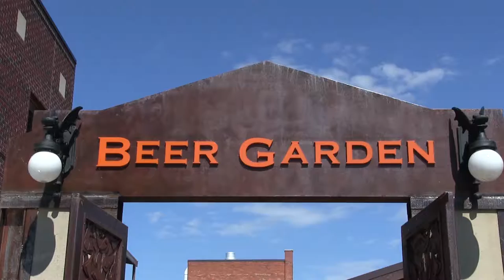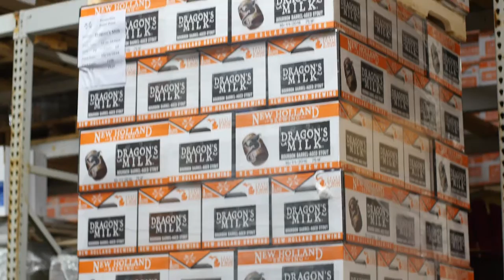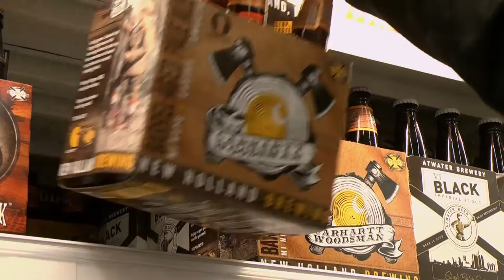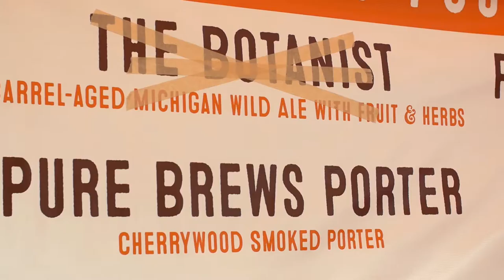New Holland Brewing Co. | Episode 8 | Season 2 | Pure Brews America